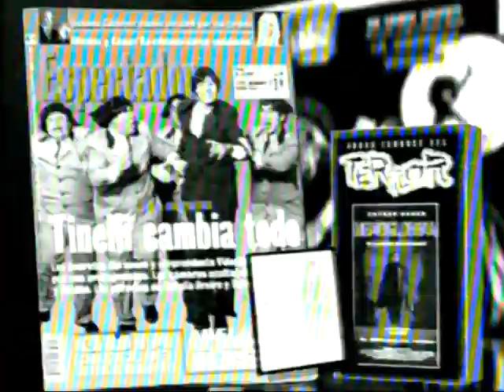Publicidad revista Espectador (1999)